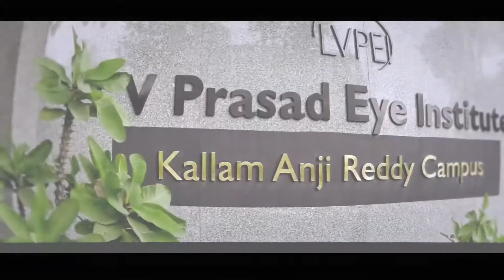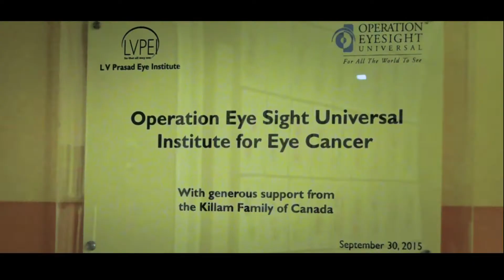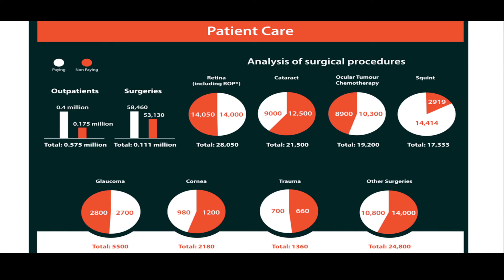20 Years - Jasti V Ramanamma Children's Eye Care Centre